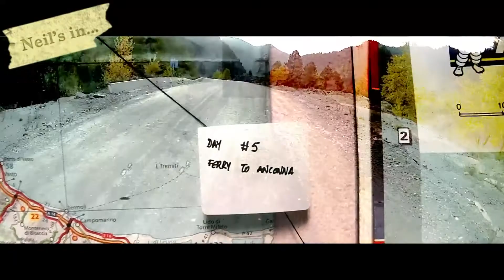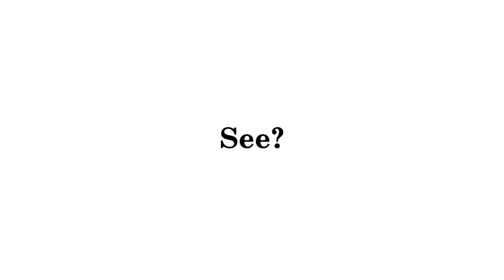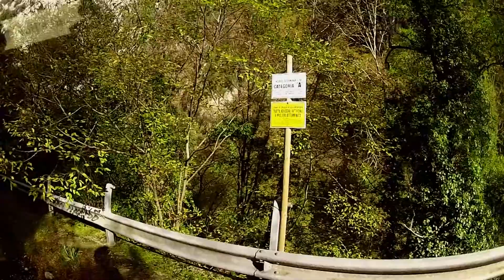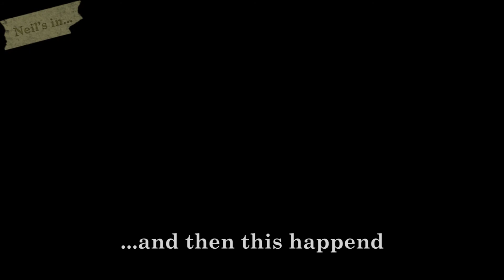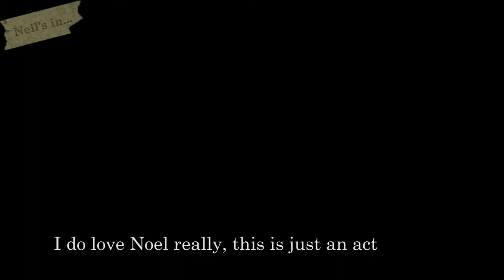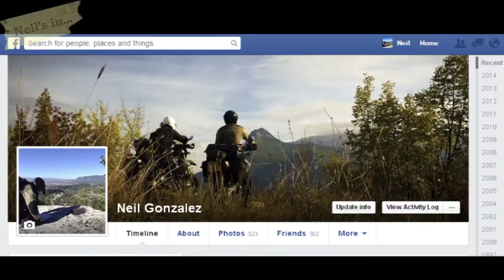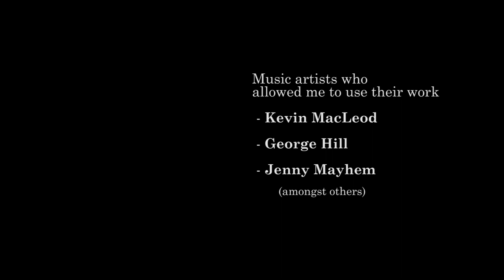Neil's in... Italy to Spain (Med Trip) Episode 4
The final and concluding part of the Med Trip series, we traverse Italy, and sail to Spain from Italy.  Here are some of the antics Noel and I got up to on our way there.  This video has taken a long time to produce and is some what lengthy in its duration. Enjoy!